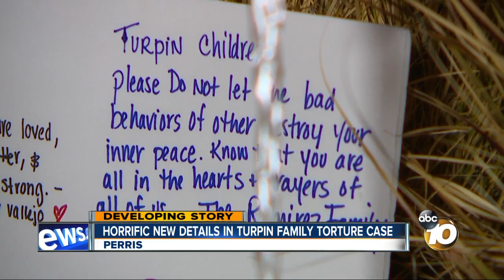horrific new detials in turpin family torture case